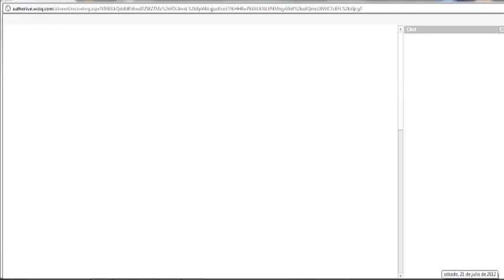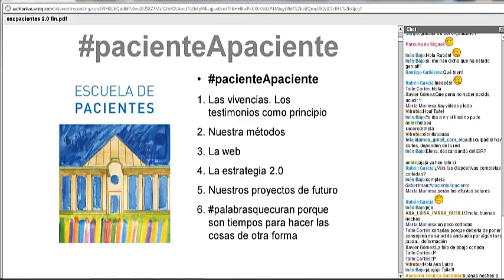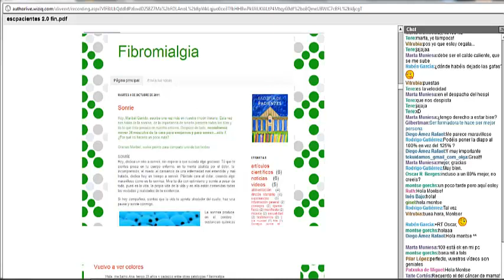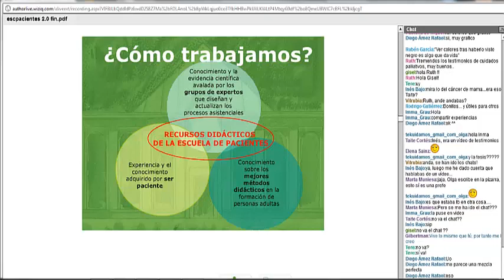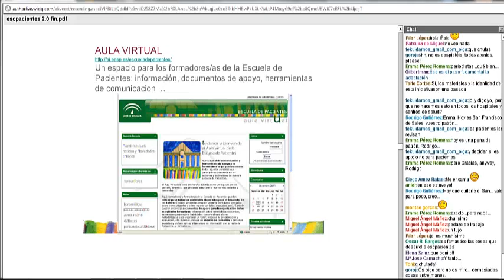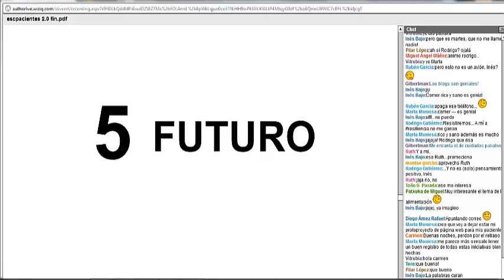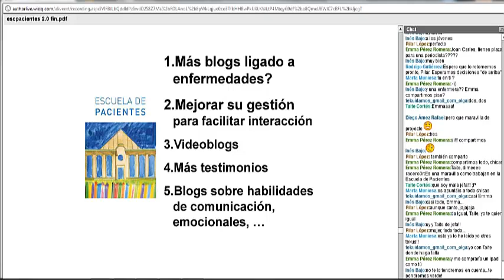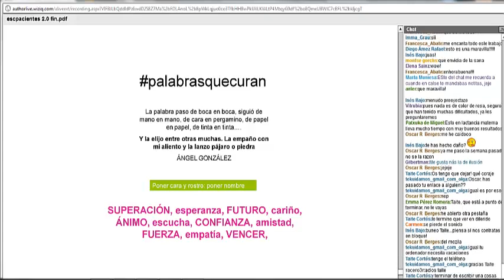Una estrategia colaborativa de la escuela de pacientes (parte 1)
En esta sesión hablamos con Joan Carles March (@joancmarch) profesor de la Escuela Andaluza de Salud Publica. Director del Área de Ciudadanía, ética, participación y comunicación. Trabaja en diversos proyectos como la escuela de pacientes o la Red Ciudadana de formadores en seguridad del paciente y sus áreas de trabajo son la comunicación, el trabajo en equipo, la gestión de profesionales, la relación profesional-paciente, la formación de pacientes, la participación, etc.